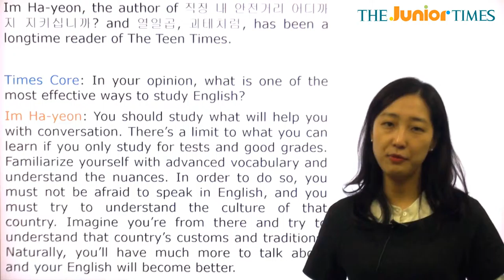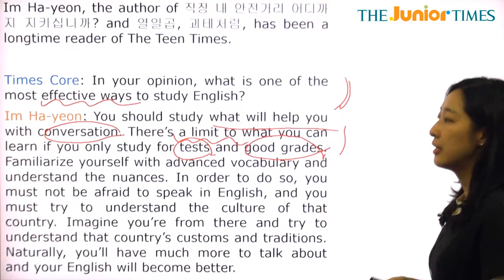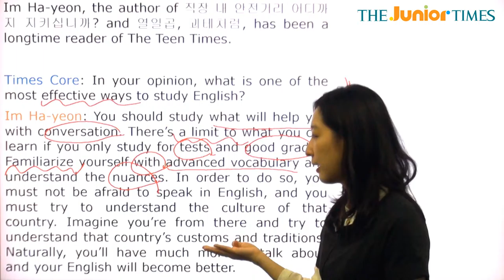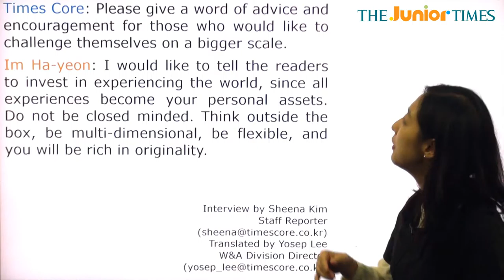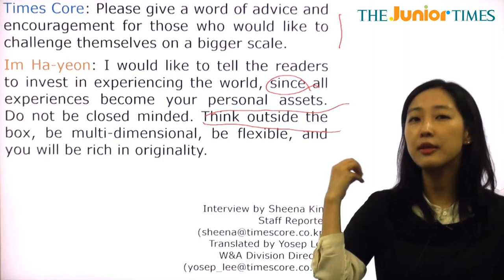An Interview with Author Im Ha-yeon - 전나리 선생님과 함께 하는 Hot Issue 동영상 강의 ( The Junior Times - No.654 )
임하연 인터뷰